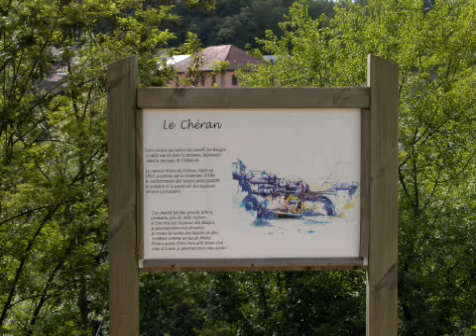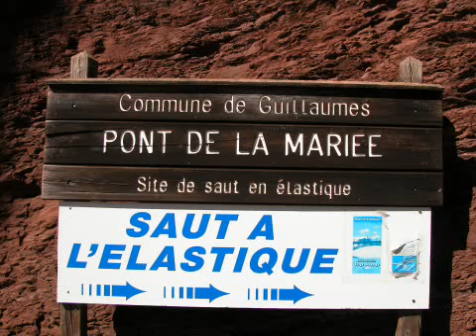Impressionen Frankreich - Cusy & Entrevaux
Imressionen aus dem Frankreich Wildwasserurlaub.
Nicht nur auf dem Wasser gibt es was zu sehen.